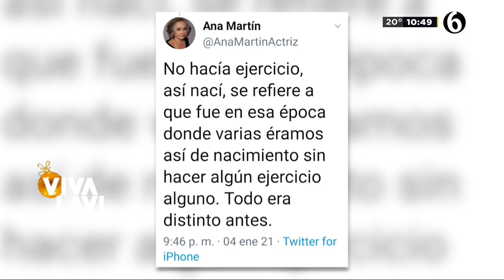Aracely Arámbula enciende las redes sociales | Vivalavi